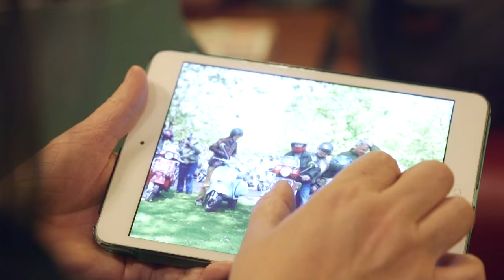The Mods still representing the 'South London Revival' scooter club: John Pattemore, Londoner #122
John, leader of the South London Revival Scooter Club, is born and bred London, from spending his twenties and thirties hanging out down the Kings Road on his scooter to still being a scooter enthusiast today, however opting for the more quiet life in Mitcham. But his passion for two wheels doesn’t stop there; his Vespa PX200 takes him to all the revival meet ups and ride outs; from London to Brighton, Southend and beyond! On the day of the shoot, it was John’s 65th birthday, a first for a 1000 Londoner’s shoot! We are the mods!

1000 LONDONERS

1000 Londoners is produced by South London based film production company and social enterprise, Chocolate Films. The filmmakers from Chocolate Films will be both producing the films and providing opportunities to young people and community groups to make their own short documentaries, which will contribute to the 1000 films.

Transcript:

In the 60's you had your mods and rockers and they didn't mix. I did have a motorbike and a scooter, so when I went out with my friends on scooters, I wouldn't let them know I had a a motorbike and vice versa with the motorbikes and hence the nickname Mocker. This is a vespa 200, these were designed with a 125 engine but this is a 200 so straight away you've got more power and it's more flexible so if you've got two people on it it will pull better. I met Jackie in Shepherds Bush funnily enough, the pub was called The Wellington and it's now McDonalds. She came up to me and said 'Do you fancy a grope?' and I said 'What!' I said 'No I don't!' I said '-but I'll have your phone number' and she said 'Well you want my phone number, I want a grope' and that's how we met. And that's a true story! This is our badge for the club - 'South London Revival' , this is the Italian flag for Italian scooters, that is the target that everybody knows and that's the actual name of the group. We meet every Monday and we arrange rides. There's just a few of us here at the moment but usually in the summer there's a lot more. These people that have got these scooters, they love their scooter,  in fact I'm sure most of the guys that have got these vintage scooters - if their wives said it's me or the scooter, they'd say byebye love. We inherited the club but we've been doing it how long now? About 12-13 years. Basically Jackie runs the website and I'm just a goafer. No you're the one that stops us getting lost. I know my way around if we go on a ride out I'll always be out the front. My scooter has taken me many times down to Portsmouth, Milton Keynes, South End, there's so many places. Loads of time down to Brighton, that is the main. I think it knows its way on its own to Brighton. Happy birthday to you, happy birthday to you. I'm 65 now and you know I wanna keep going as long as I can. It just puts a grin on your face and lots of flies in your teeth.